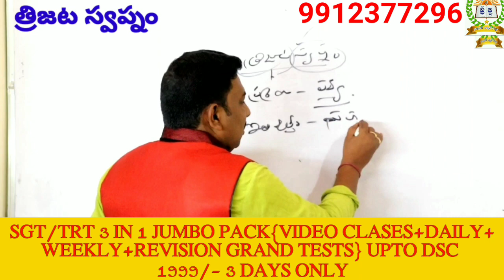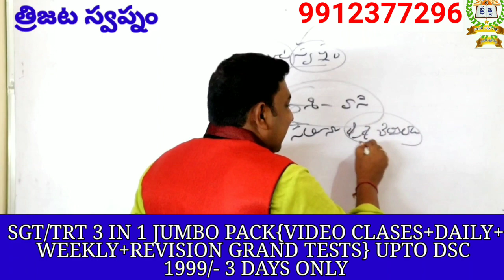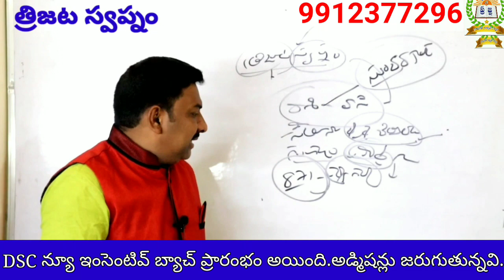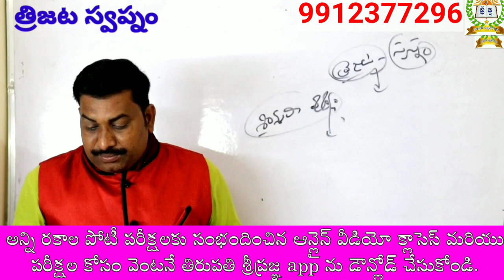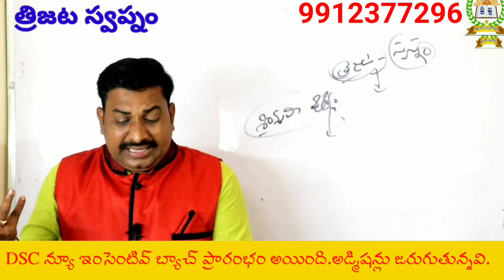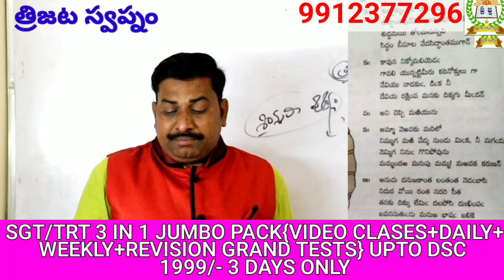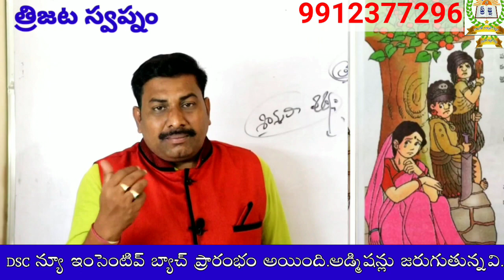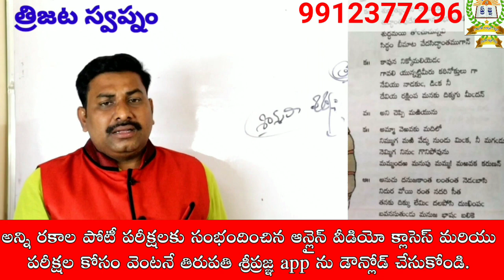6 TH CLASS TELUGU NEW TEXT BOOK||6 వ తరగతి న్యూ టెక్స్ట్ బుక్||త్రిజట స్వప్నం||BY GOURI SANKAR SIR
1) పూర్తి ఆన్లైన్ సైకాలజీ వీడియోల కొరకు గూగుల్ ప్లే స్టోర్ లో"TIRUPATI SRIPRAGNA DSC"APP ని డౌన్లోడ్ చేస్కొండి.
2) ప్రతి క్లాసు  పూర్తిగా బ్లాకు బోర్డ్ పైనేబోధించబడును
3) సైకాలజీ లోని 3 సెక్షన్స్ కూడా హరిబాబు గారే బోదిస్తారు
4) ప్రతి టాపిక్ ను చిత్రపటాలతో వివరణ.